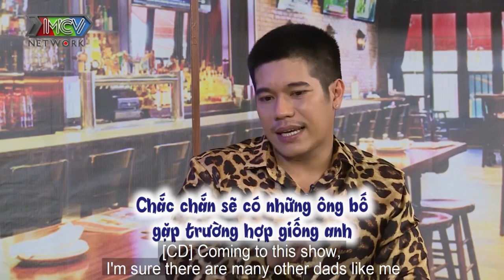Bùi Công Danh sướng rơn người vì MỚI CƯỚI VỢ 2 THÁNG đã dính bầu BÁCH PHÁT BÁCH TRÚNG |COBNG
💡 CÚ PHÁP TÌM NHANH:
Cac ong bo noi gi 10, Cac ong bo noi gi tap 10, COBNG #10